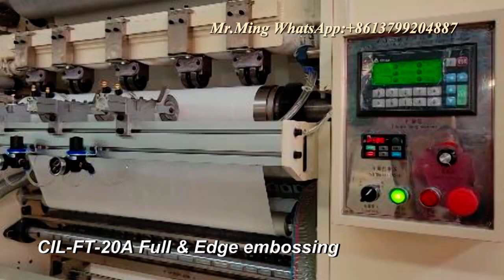Good Quality High Speed V Fold Facial tissue making machine with Full & Edge embossing CIL-FT-20A 4L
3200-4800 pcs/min